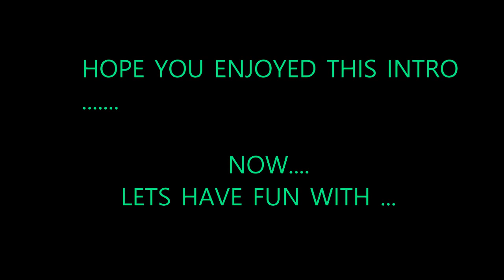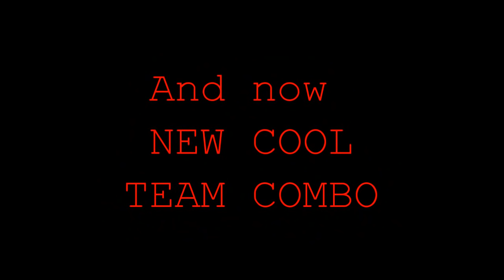COMBOS PARA TODOS LOS PERSONAJES FAVORITOS DE DBZ BUDOKAI TENKAICHI 3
Video de combos de personajes para Dragon Ball Z Budokai Tenkaichi 3 (Version Original, pero puede usarse en la Versión Latino también o la que queráis, de PS2 o Wii . Wii U) Es una recopilación de nuevos combos usando mis personajes favoritos. Espero que disfrutéis con este video. El mejor juego de Dragon Ball todavía hecho hasta la fecha. Tenéis la guía de personajes en la descripción del video.
0:03 - 3:32 Intro del video (Combos de Kid Buu, Androide 18, Arale, Burter, Goku Super Saiyajin 4, Goku SSJ3, Trunks (armadura); Piccolo (Vortex ascendentes y descendentes) ; Gogeta SSJ4, Trunks, Piccolo (lanzamientos gigantes ascendentes y descendentes) ; Cell (nuevo movimiento descendente X5 y una maniobra nueva,  a la que he llamado "Twist of Fate"), Goku SSJ4 (agarre después de semivortex, previo lanzamiento gigante), Gotenks maniobra descendente después de Combinación Meteórica

3:39 Burter : Combo con 6 HSMs X7 tras maniobra y agarre sin perder el combo.

4:34 Kid Buu : usando variedad de maniobras, full power smashes durante max power y HSMs
5:23 HSM X5 después de full power smash y HSM X7 tras agarre

5:33 Piccolo : The PERFECT COMBO (Combo indescriptible..debéis verlo!!)
6:17 Perfect ki dash, lanzamientos gigantes en el aire y semivortex. Segunda parte del combo (roto por la reacción de la CPU, lanzamientos gigantes después de smash descendiendo y ascendiendo.
7:09 Combo con 3 Doble Dragon Dash, Golpes Perfectos tras Blast de Ki y lanzamiento gigante en el aire con dificultad.
7:43 lanzamiento gigante a un oponente cuando está cayendo, estando el jugador en una situación más vertical.

7:58 Gohan Adolescente Super Saiyajin 2 Combo : Semivortex ascendente, vortex ascendente, golpe perfecto, maniobra sin ki, maniobra de explosión de Dragon Dash "de detrás hacia adelante " muy rápida y full power smash.

8:46 Goku Super Saiyajin 4 Combo. Teletransportaciones después de smash y cancel vuelo, HSM X5 después de agarra, HSM descedente y agarre posterior, golpes perfectos, teletransportación y golpe perfecto y nuevo HSM tras cancel vuelo.

9:49 Gotenks : Semivortex y agarre, maniobra sin ki descendente para continuar combo después de especial, maniobra "indescriptible" con ki ( raro semi vortex ) , y nueva maniobra descendente sin ki.

10:34 Broly Combo. Maniobras de Dragon Dash seguidas de ráfagas ascendentes de Ki y full power smashes sin perder el combo.
11:14 Combo con Cell . HSM X3, lanzamiento gigante en el aire después de agarre, HSM ascendente X2 y descendente X1, vortex descendente y agarre, lanzamiento gigante en el aire.

12:21 Vegeta SSJ4 y Goku Super Saiyajin 4 . Golpes perfectos, ráfagas ascendentes antes de full power smash, ráfagas ascendentes y cambio de personaje para continuar el combo con ráfagas y aproximación rápida.Agarre y HSM X4, X3 y X1

13:02 Arale y Super Vegetto combo. Golpes perfectos tras maniobras laterales de Dragon Dash. HSM X4 tras ultimate de Arale. HSM X3 tras agarre de Vegetto.

14:01 Brutal combo para Goku Super Saiyajin 3 : HSM X3 3 veces,full power smashes en poder max, uso de teletransportación tras smash sin romper el combo, HSM X3 2 veces y golpe perfecto final después de 3 teletransportaciones.

16:29 Combo inédito para Burter o también llamado "Combo del agarre" . La primera parte de este combo es algo que yo no había visto todavía en un video de Tenkaichi 3. Se trata del "agarre al agarre", o lo que es lo mismo, agarrar el propio lanzamiento que el jugador realizó. La segunda parte del combo varía un poco.

18:09 Combo para Androide 18. Quizá el combo más difícil de hacer de todo el video, no solo por las maniobras de vortex descendente, sino por el escenario donde lo ejecuté. Es probablemente un combo irrepetible.Me llevó mucho estudio del escenario para realizarlo.

19:43 Combo de Trunks del futuro y Trunks niño. Golpes perfectos tras variedad de situaciones para los dos personajes. Teletrasnportaciones descendentes X2 y laterales después de smash X3 para Trunks niño. Uno de los mejores combos del video.

20:53 Goku SSJ3 3 tipos de HSM X7 y 3 Tracker Dash y golpes perfectos en el mismo combo. Uno de los mejores combo del video.

21:28 Goten combo. 4 teletransportaciones X3 después de agarre y maniobra tras el Kamehameha para pasar por debajo del oponente.

22:04 Combo de Piccolo. Variedad de maniobras y movimientos para atacar con el Gekiretsu Kodan.

22:39 Combo final con Goku SSJ3, Gogeta Super Saiyajin 5 y Kid Buu. El combo más completo. Golpes perfectos tras doble HSM, golpes perfectos tras ataque especial,lanzamiento gigante tras Puño del Dragón cambiando de compañero, primera vez que se ve una teletransportación X7 en un combo de equipo, HSMs descendentes X3 2 veces,  HSMs X3 3 veces después de agarre, HSMs X3 2 veces tras smash en el final del combo ( con el riesgo que implica )

25:24 La nueva maniobra, mezclando ki y sin uso de ki, "The Twist of Fate"